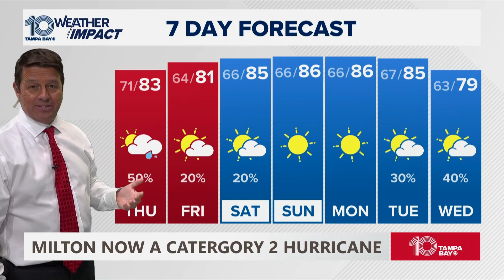Hurricane Milton drops to Category 2 strength (10:30 p.m. Wednesday, Oct. 9)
Hurricane Milton made landfall just after 8:30 p.m. on Florida's Gulf Coast as a Category 3 storm. It has since weakened to a Category 2 hurricane as it continues to move across Florida.

Milton came on the scene on Saturday as a tropical storm. Early Monday morning, Milton kicked off a rapid intensification starting as a Category 2 storm. It waffled between Category 4 and 5 strength on Tuesday before weakening to a Category 3 on Wednesday.